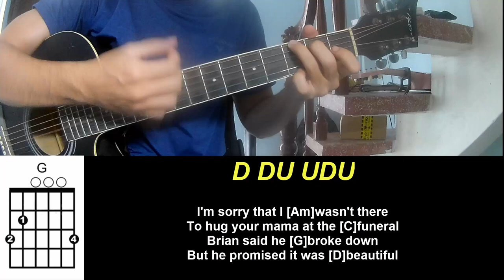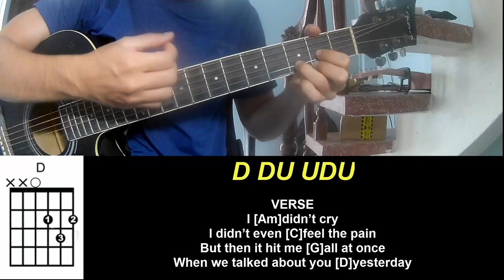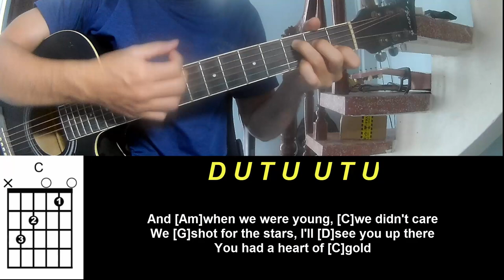Guitar Tutorial Shawn Mendes Heart of Gold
Today, I will share with you Guitar Tutorial Shawn Mendes Heart of Gold